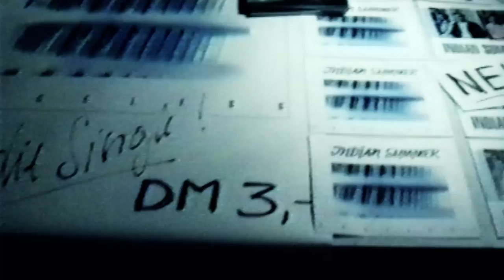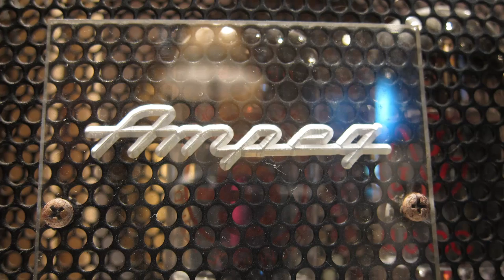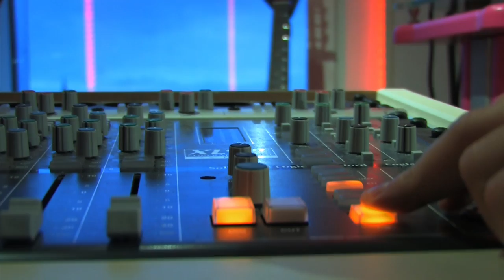Booka Shade - Documentary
Remixes from: Maya Jane Coles, Andre Crom & Chi Thanh, Animal Trainer, Kaiser Souzai, Mihai Popoviciu and Booka's Red Light Mix.